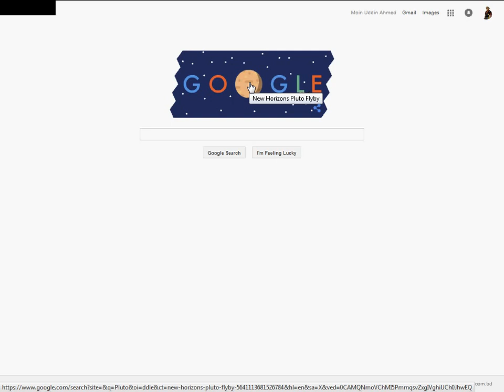New Horizons Pluto Flyby - Google Doodle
Google Info About This Doodle: Earth is getting its first chance for an up close and personal peek at Pluto, the ball of rock and ice orbiting at the furthest edge of our solar system.

It’s all thanks to New Horizons, a thousand-pound space probe NASA sent spinning through space at 31,000 miles per hour. The probe’s interstellar jaunt spanned more than 9 years and 3 billion miles. That’s one heck of a commute!

The pictures New Horizons will send back to Earth are the first of their kind, painting scientists a more vivid picture of the far-off dwarf planet. Armed with these new insights, we’ll be able to pave a path for the next milestone in mankind’s journey of cosmic discovery.

Today’s Doodle was created by Kevin Laughlin in honor of New Horizons’ intrepid voyage to Pluto’s distant corner of the solar system. Celebrate this scientific breakthrough on NASA’s New Horizons YouTube page, where you’ll find videos detailing the extraordinary discoveries the space probe uncovers.